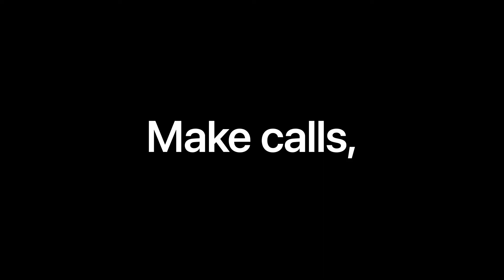Nové Apple Watch Series 6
Podívejte se na zbrusu novou řadu Apple Watch Series 6. Skladem v iSTYLE